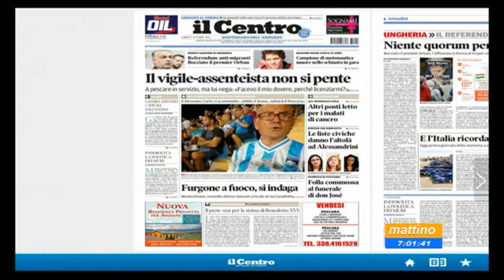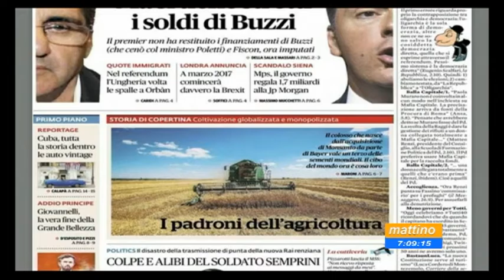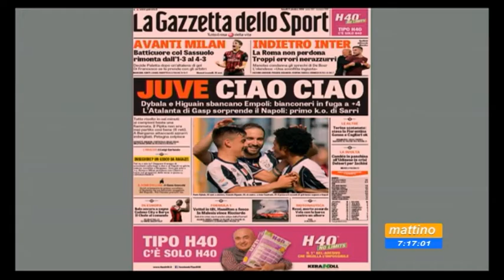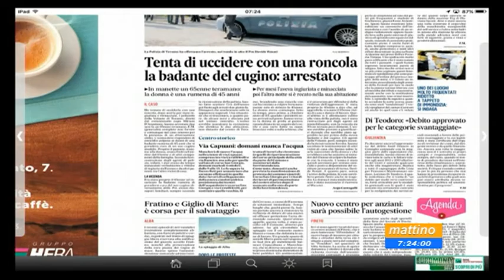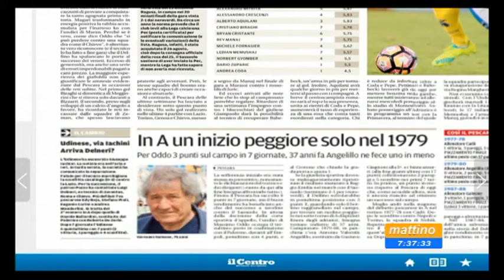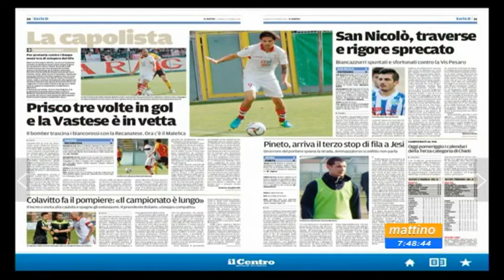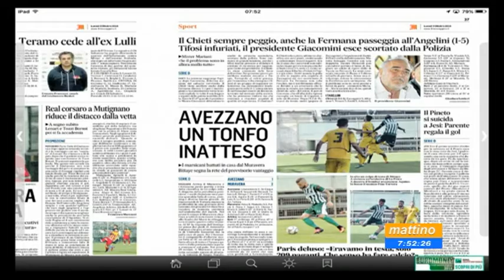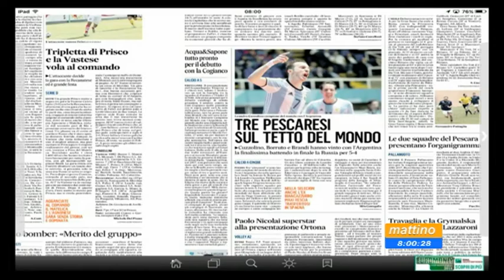Mattino 6 Rassegna stampa Lunedì 3 ottobre 2016